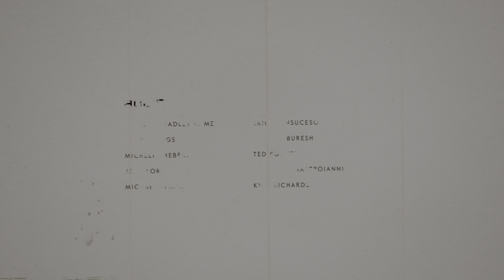GHOST OF TSUSHIMA : The Tale of Lord Shimura GOOD ENDING Gameplay in PS5(4K 60FPS ULTRAHD)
ACT 3:Jin's Journey: Chapter 24: he Tale of Lord Shimura story quest. This is the final main mission. The main point of our walkthrough is to explain how to defeat the final boss. You will also learn about the important choices and the game's endings.